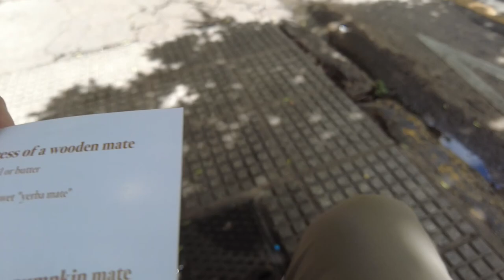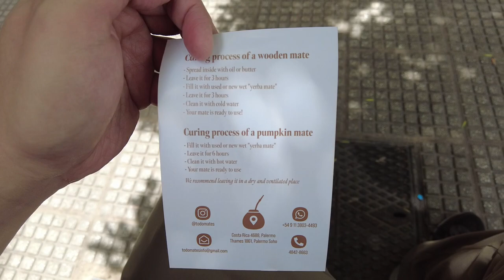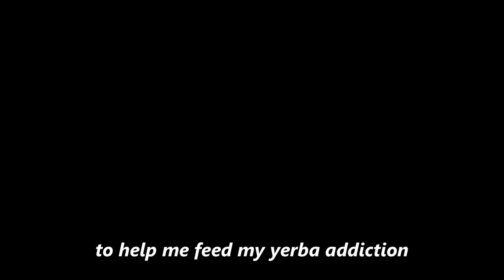I tried REAL Yerba Mate for the first time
Yerba Mate is a very popular and culturally significant drink in Argentina.  And even though it has started to become popular in the United States as well, I have yet to try it... UNTIL NOW!  Stick around to the end to see what I think of it.